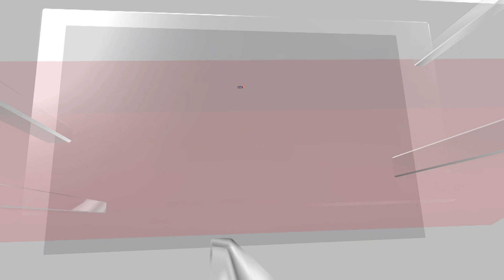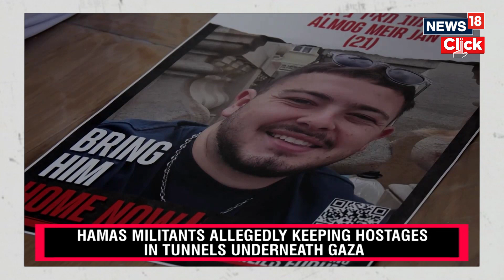Israeli Kin Of Hostages Plead For Help | Israel Vs Hamas | Israel Hostage | English News | N18V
During the brutal Hamas-led attack on Israel earlier this month, more than 1,400 Israelis were killed and more than 200 people were kidnapped.

So far, Hamas has released just four hostages.

The families of the remaining hostages fear that time may be running out to save their loved ones. Israeli airstrikes continue and a ground invasion into Gaza seems imminent.